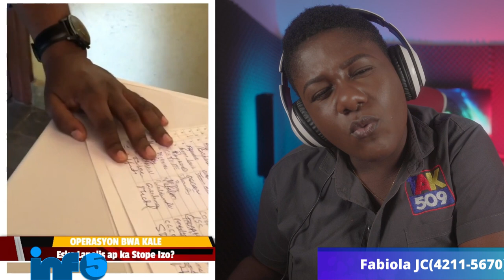Bwa kale Pase Lakay Andre Michel..Manigat pran kou? Ariel pedi batay la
tripotaylakay